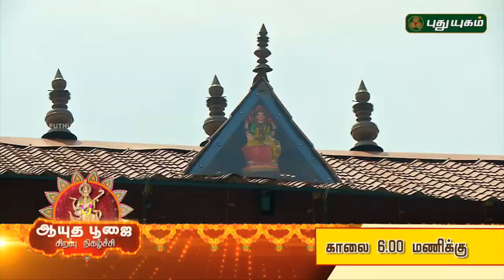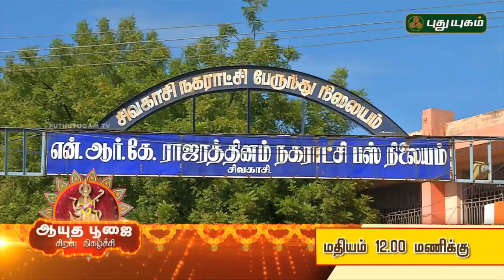Ayudha Pooja 2018 Special | PROMO | 16/10/2018 | Puthuyugam TV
Watch Ayudha Poojai special programs on Puthuyugam TV